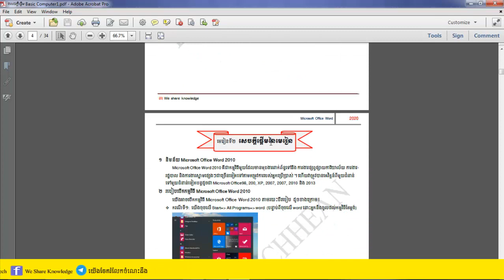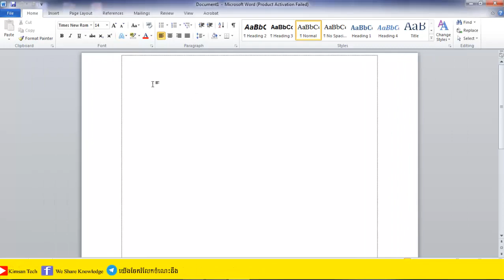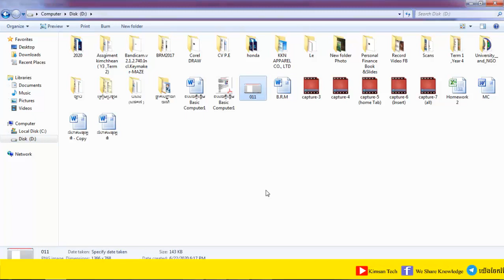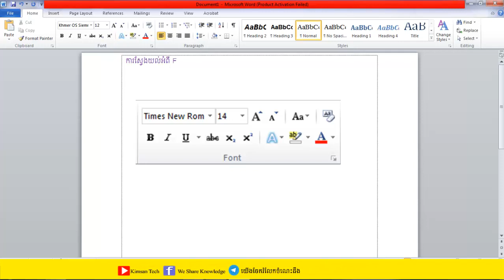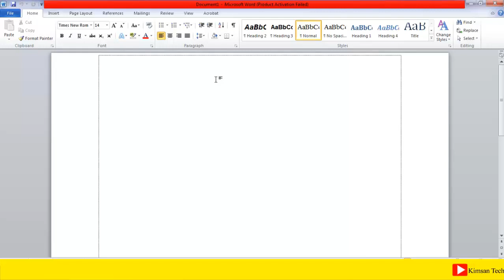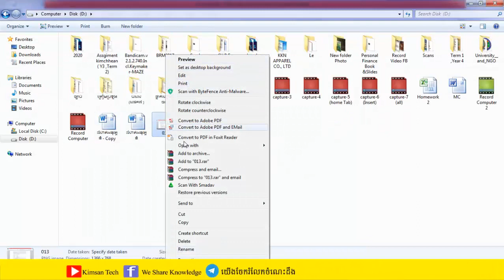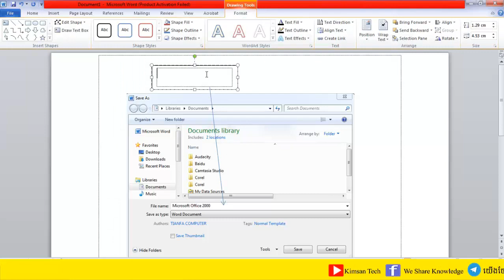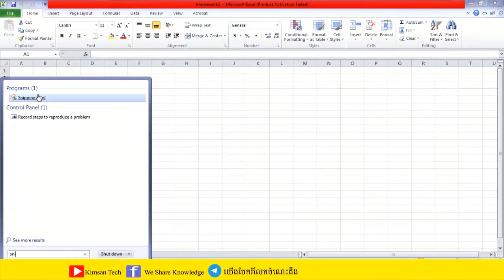របៀបថតអេក្រង់កុំព្យូទ័រ / How to Screenshots computer [លំហាត់ទី១៩]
សួស្តីអ្នកទាំងអស់គ្នា
-ប្រសិនបើអ្នកមានសំណួរ សូមបញ្ចេញមតិនៅខាងក្រោមវីដេអូរបស់ខ្ញុំ
-ខ្ញុំសង្ឃឹមថារាល់វីដេអូរបស់ខ្ញុំអាចជួយដោះរបស់អ្នកទាំងអស់គ្នាបាន

សូមអរគុណសម្រាប់ការមើលវីដេអូរបស់ខ្ញុំ
សូមអ្នកមានសំណាងល្អរាល់ថ្ងៃ